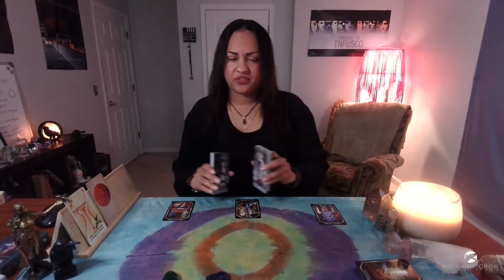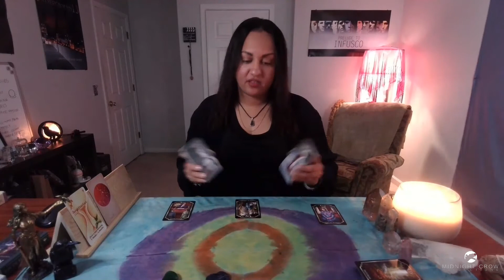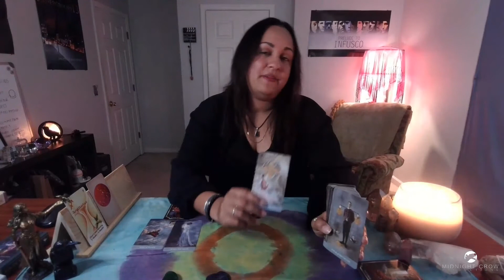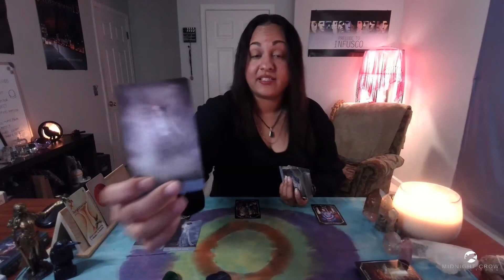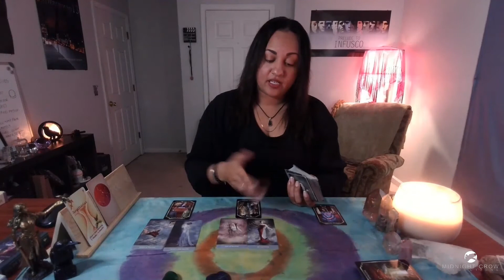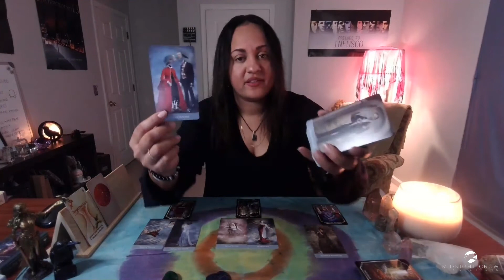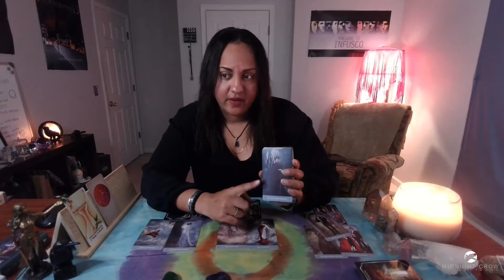♐️ SAGITTARIUS: A Solution For Your Resolution | NEXT 48 JAN 2022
Sagittarius Sun, Moon, Rising, Venus.
White Crow Tarot Forecast, Love and Predictions

Only general messages delivered. Readings are intuitively guided and can encompass love, sexuality, wellness and career topics.

🔮🔮🔮 NEW MASTERCLASS 🔮🔮🔮
"Follow Your Intuition - Tarot Masterclass"

TIMESTAMPS:

Intro - 00:00​​​
Start - 00:00:30​

FOLLOW SOCIAL CHANNELS

Thank you for your positive engagement with the channel. If you would like to show your support my, you can send a good karma donation through the following:

USAGE:
White Crow Tarot
Spirituality | Entertainment | Episodic | [NR]

DECKS USED

Tarot Decks:
1. The Crow Tarot
2. The Fountain Tarot
3. The Wild Unknown Tarot
4. Tarot Grand Luxe
5. Game of Thrones Tarot
6. The Darkwood Tarot
7. The Wizards Tarot
8. Heaven and Earth Tarot
9. New Era Elements
10. Murder of Crows
11. Tarot of Sexual Magic
12. The Good Tarot
13. The Urban Tarot
14. Dreams of Gaia

Oracle Decks:
1. Dreams Oracle Cards
2. The Soul's Journey
3. Moonology Oracle Cards
4. White Light Oracle
5. Sacred Rebels Oracle
6. Isis Oracle
7. Divination of the Ancients
8. Energy Oracle Cards
9. Starseed Oracle
9. Healing Mantra Cards
10. Healing Energy Oracle
11. Lover's Oracle
12. Romance Angels